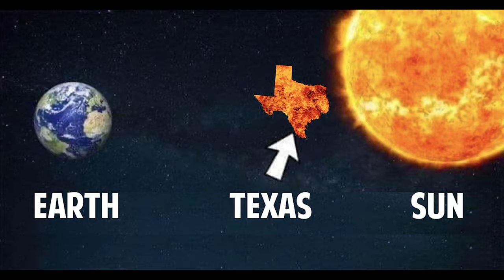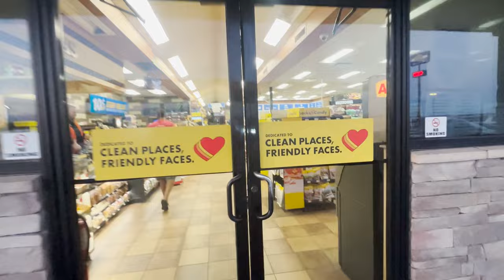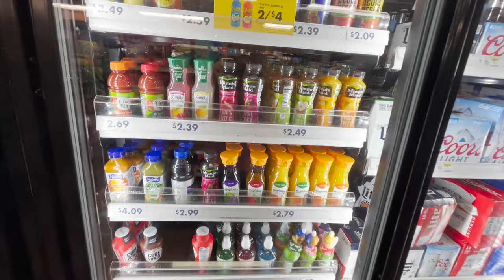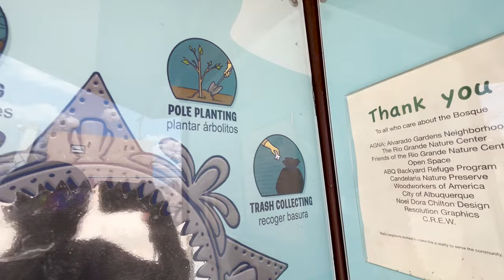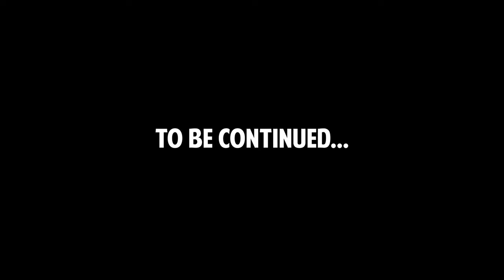DRIVING FROM HOUSTON TO ALBUQUERQUE | Sleeping at Cracker Barrel | Showering at Planet Fitness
I have a heavy right foot.

My recommended products:

15 Amp Shore Power Plug Adaptor
12v extension cord
All You Need is Love wall hanging
12v extension cord